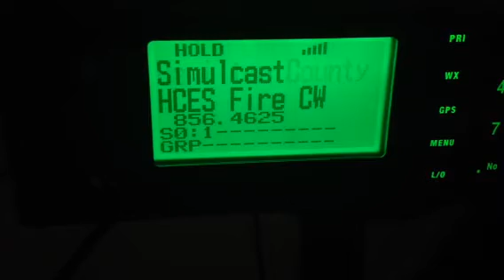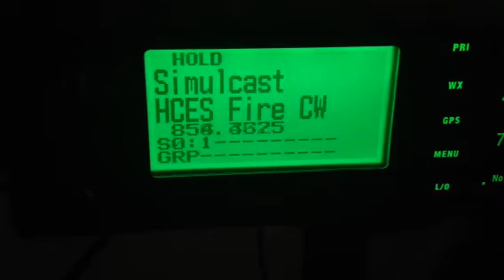1601 has spoken!!